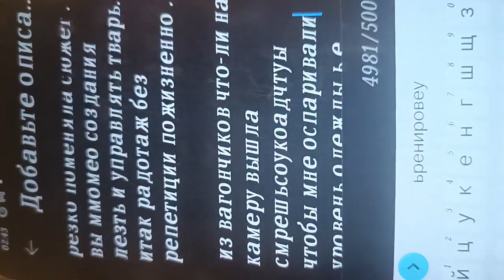отбиваться, ночн судебков от гвема муженька выбросиит с кащра и темы кажд ночь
посылка остановлена в 11.39посоп зто ищет угрозы и заказ истощать здороалеиночнов судебков три часа БТ саботаж гекормежклв егтчюс и мкнЯ столчмароспато огонёк и вцкид вмиосеву за начало саорт щаписей